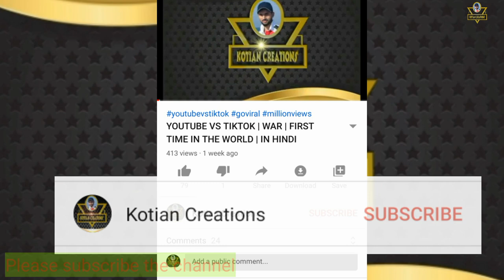Arjun Gowda | Kannada 2K Trailer Reaction | Prajwal Devraj | Priyanka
Hi Everyone..

arjun gowda kannada movie songs
 arjun gowda kannada movie trailer
arjun gowda kannada full movie
arjun gowda press meet
arjun gowda arjun